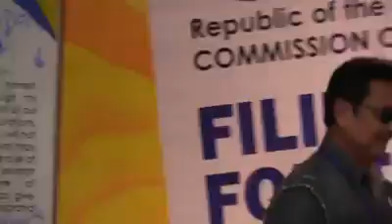Lapid files COC for Senatorial